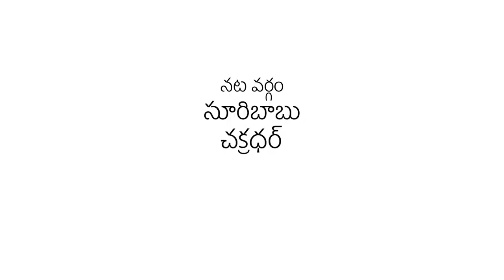KUBUSA | By Noozilla | Thriller Comedy short film | Noozilla combines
KUBUSA a short film  by Noozilla